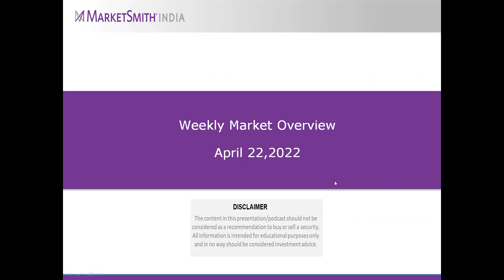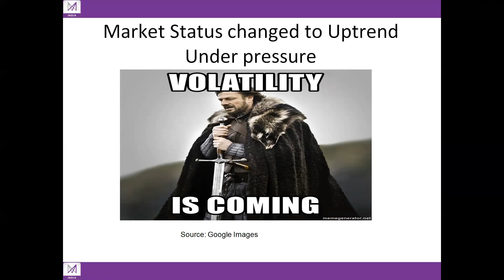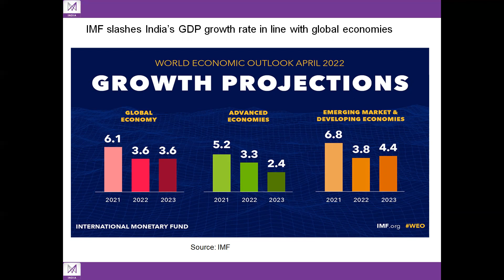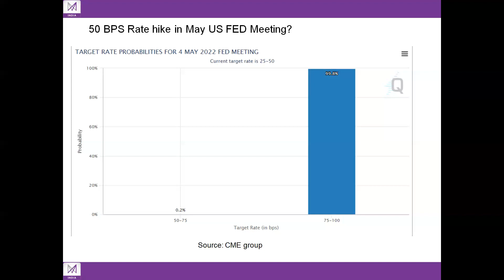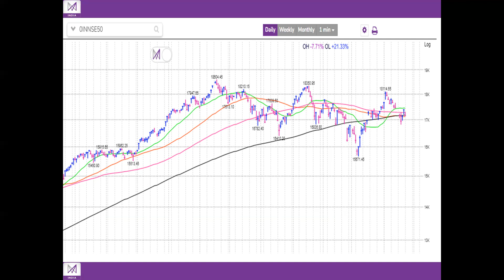Weekly Market Overview | April 22, 2022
Vaqar Khan of MarketSmith India discusses the week’s market performance, the market volatility, and India’s GDP growth rate. He then analyses the BPS Rate hike in the US Federal Meeting and the outlook for the coming week.